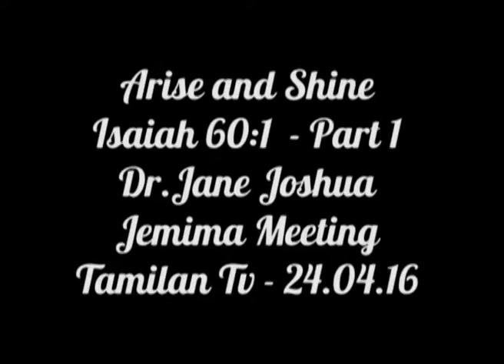Arise and Shine Part -1 Message By : Dr. Jane Joshua.